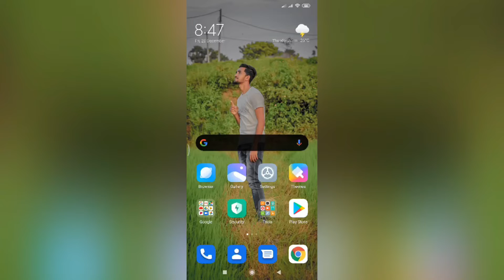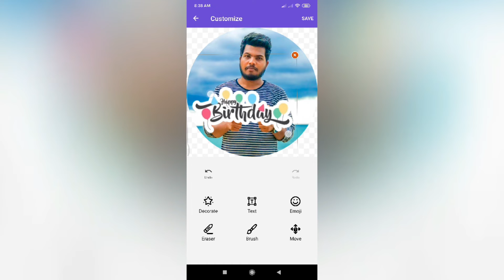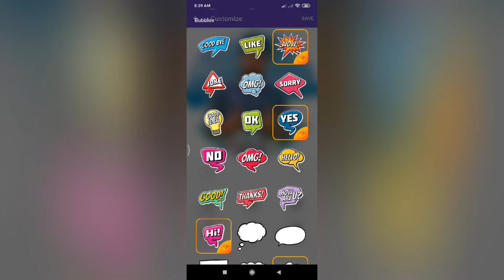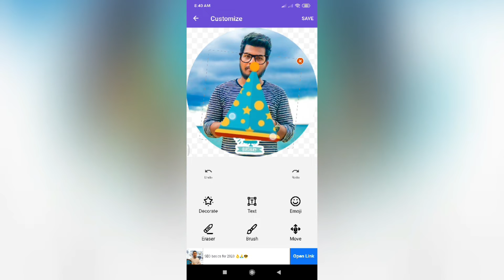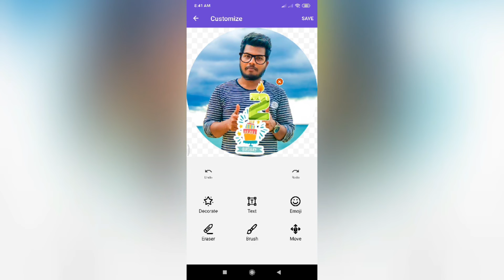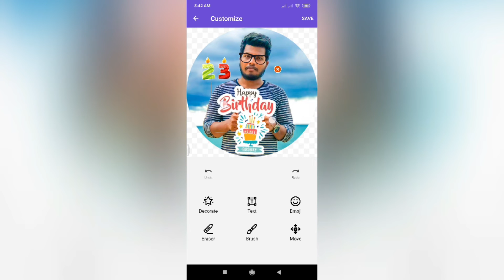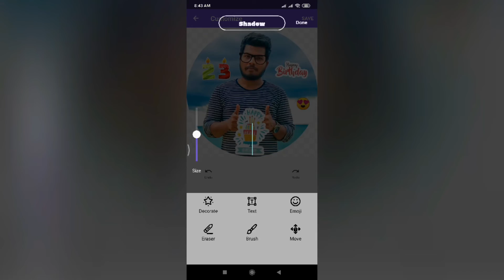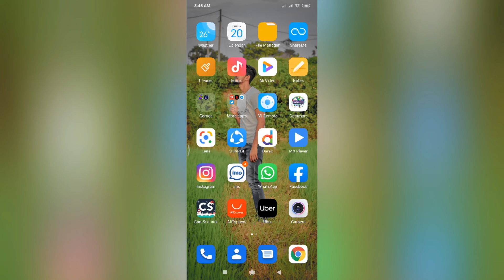How To Make Own Whatsapp Sticker in Mobile | Android Mobile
How to make WhatsApp Stickers with your Photos. WhatsApp Sticker Making or Designing  is very simple and there are verious applications to do that. After watching this video, you can able to Create your own Photos and send your own photos as WhatsApp Stickers to your friends and family members through WhatsApp. Watch this Video Tutorial Fully  and End of this video tutorials you will get more Knowledge about whats app Sticker Creation

👉🏻 If you do have any questions throw them down in the comments section